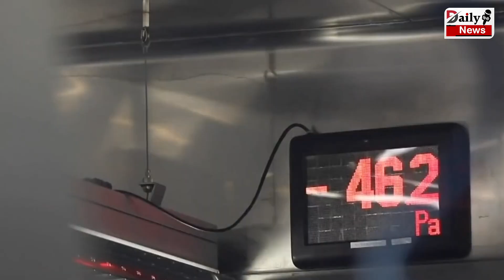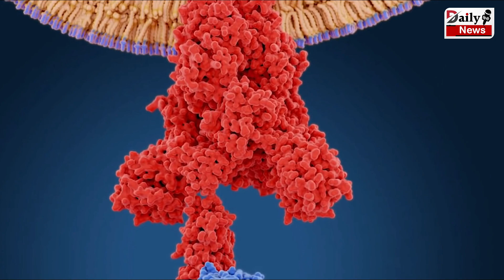सावधान ! पाकिस्तान की लैब में बन रहा कोरोना से भी घातक वायरस ! चीन की है साजिश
Breaking News: Virus More Deadly Than Corona Being Made In Pakistan's Lab, China's Conspiracy | Corona Virus Latest News | New Virus Coming After Corona | Covid19 Latest News And Updates

EDITOR ►Shadik